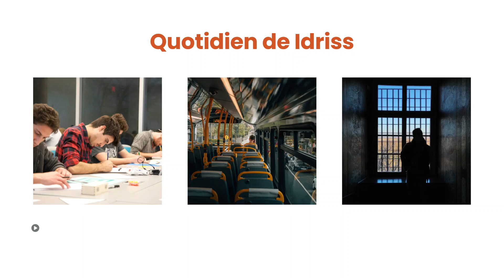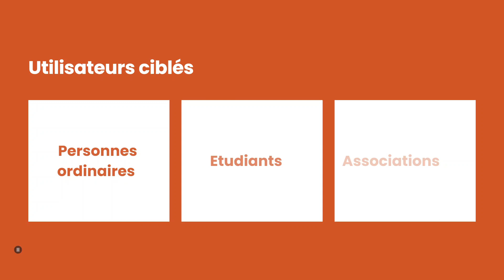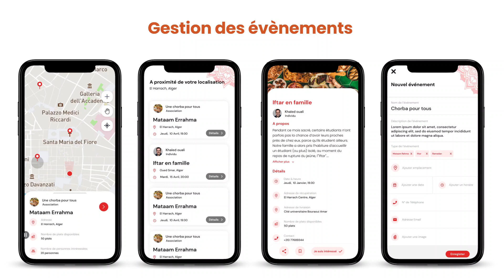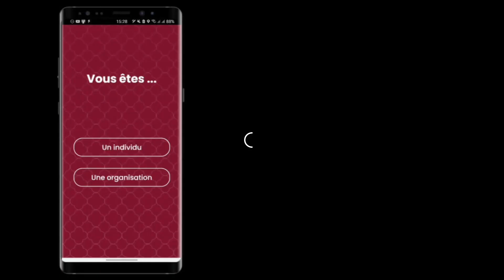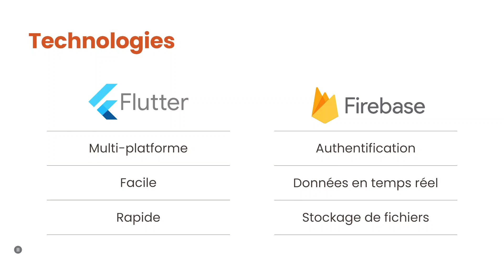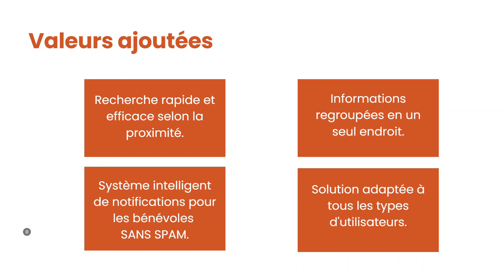557Terrible Hacks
TerribleHacks gives you the freedom to work on whatever you want with no consequences or restrictions. Bring out your most absurd, out of the box or just downright shitty ideas in order to gain experience in new technologies or build up your previous skills.